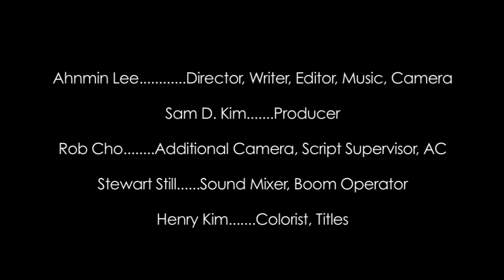When Parallel Lines Meet (short film)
180 Media Group's entry to the 72 Hour Shootout hosted by the Asian American Film Lab